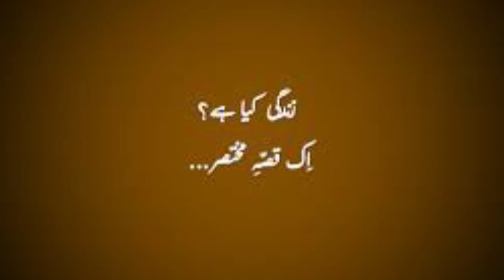What Is Life .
Short documentary about life. Different opinions about life.
Thanks Babar , Hamid , Raza ,Waseem ,Shahid , Adnan ,Aamir and Arshad Jutt.